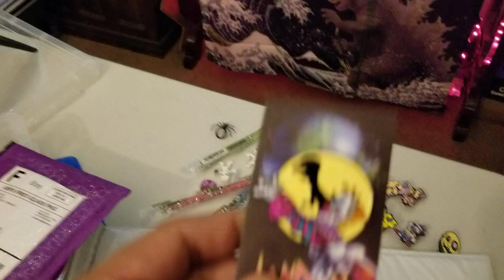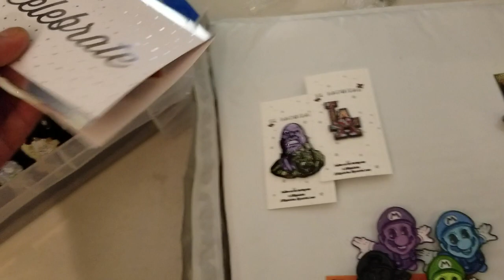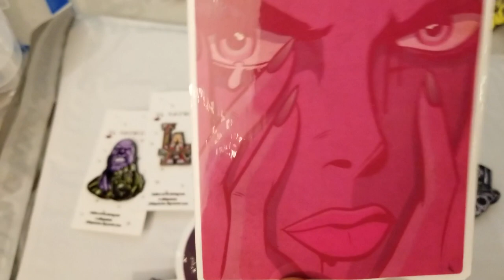Completely addicted to collecting enamel pins || Surprise gift 🎁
Hey guys just wanted to show you some of my new collection. Thank you so so much to Ashley Garcia for hooking me up with my missing pin to complete my set. Hope you like the video and have an amazing day. Sending everyone love and good vibes. 💜🙏